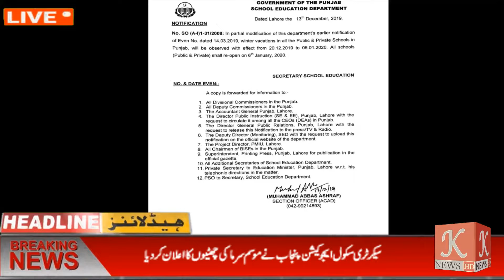K NEWS HD Headlines13 Dec2019